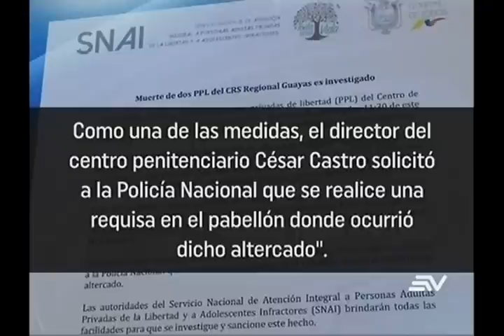En 2019, 14 reos han sido asesinados dentro de las cárceles de Guayas